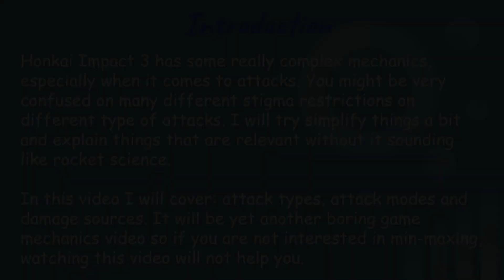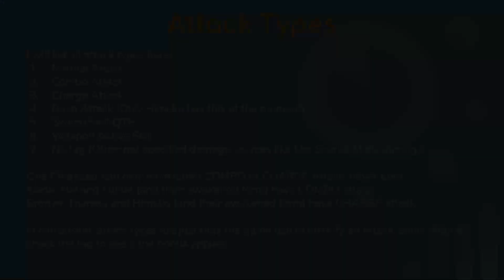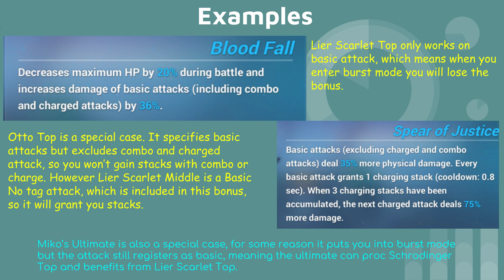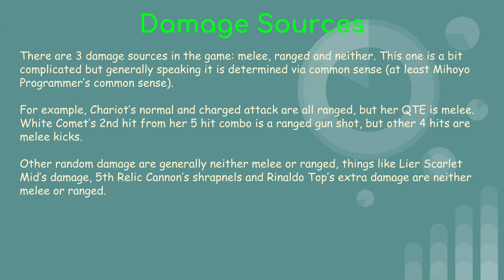Honkai Impact 3 Attack Types Explained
Another short game mechanic video, made sometime ago but I just forgot to upload it LUL.